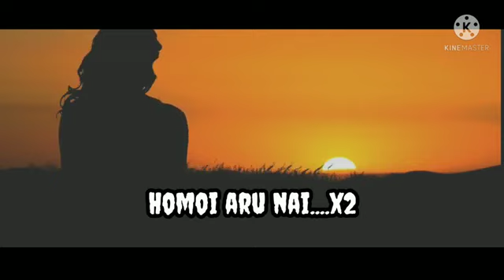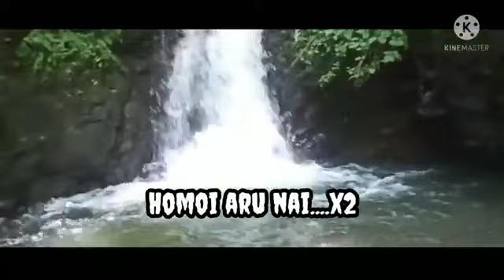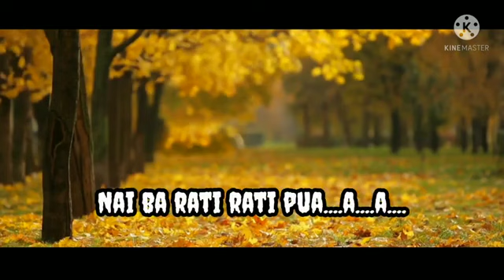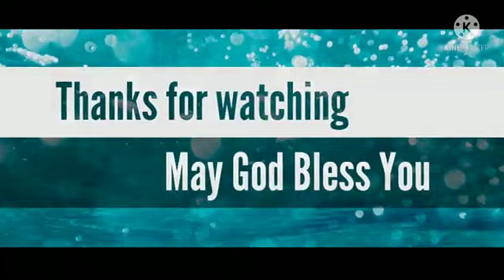No time repentance your sin jesus christ is coming soon.. 🙏